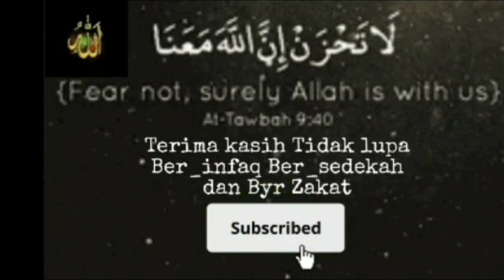Pengajian Ahad Pagi Panti Asuhan Muhammadiyah Magetan || Apa Yang Terbaik Di Usia Senja (Part 2)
Pengajian Ahad Pagi Panti Asuhan Muhammadiyah Magetan || Apa Yang Terbaik Di Usia Senja (Part 2) bersama Ustad Usman Hadi S.Ag - Pengasuh Rubrik Tanya Jawab Agama Islam (SAKTI TV MADIUN) ~ @miqtotoana